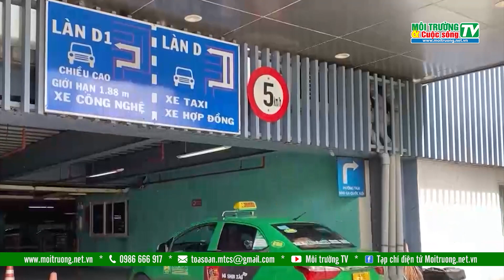Sân bay Tân Sơn Nhất có bãi đỗ xe miễn phí dịp cao điểm Tết